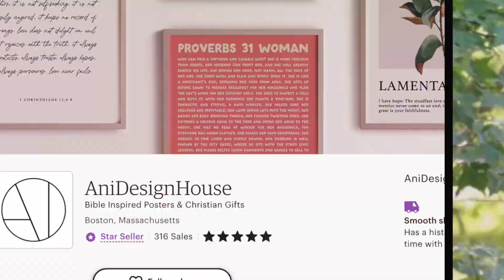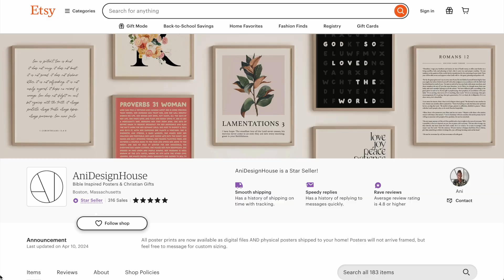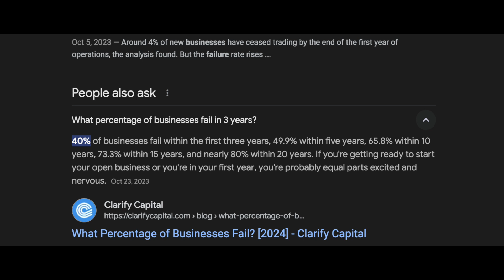Created to Create: From Engineer to Faith-Based Design Success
Dear Congregation Lion of Judah,

Christian entrepreneur, Ani Inoyo began her journey as a creative through an unorthodox path. She majored in Mechanical Engineering at college and worked for several years as an engineer, but she couldn’t quite shake her design eye and would spend hours on the design of presentations, images and communication pieces at her work.

She eventually turned a hobby designing for friends  and family into a career and a year ago doubled down on her calling by leaving her job to pursue graphic design full-time to focus her company Ani Design House exclusively on Christian products.

Her story is one of success and she shares tips that helped her as she set out on her business.  She shares the importance of starting small, using free resources and financial stewardship.

Queridos hermanos,

Empresaria cristiana, Ani Inoyo comenzó su trajectoria creativa por un camino poco convencional. Se especializó en Ingeniería Mecánica en la universidad y trabajó durante varios años como ingeniera. Aun asi no podía negar su ojo para el diseño y pasaba horas en el trabajo diseñando presentaciones, imágenes y otros medios  de comunicación visual para campañas.

Eventualmente, convirtió un pasatiempo de diseño para amigos y familiares en una carrera. Desde el año pasado decidió lanzarse por completo a su vocación.  Sintiendo que el Senor la motivaba a moverse por fe, ella dejó su trabajo y formo su empresa de diseño gráfico Ani Design House, la cual crea productos exclusivamente con mensajes cristianos.

Su historia es una de éxito y nos comparte consejos que le ayudaron en su negocio. Ella comparte la importancia de empezar en pequeño, usar recursos gratuitos y administrar el area financiera con cuidado.